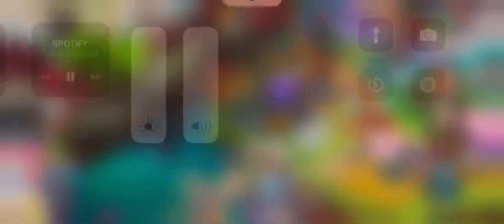Hatching mythic “Magoat” egg and levelling up to 100 in monster legends